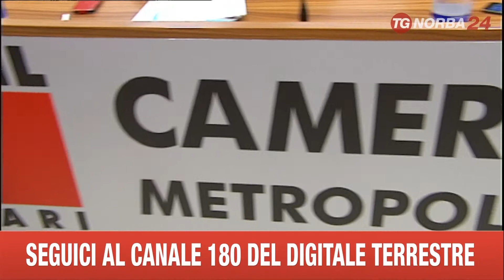BARI CGIL CONDIZIONI ANZIANI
REALIZZATO DALLA CGIL UNO STUDIO SULLA CONDIZIONE DEGLI ANZIANI A BARI. I RISULTATI PURTROPPO NON SONO MOLTO CONFORTANTI.